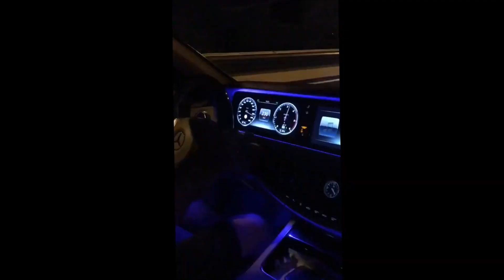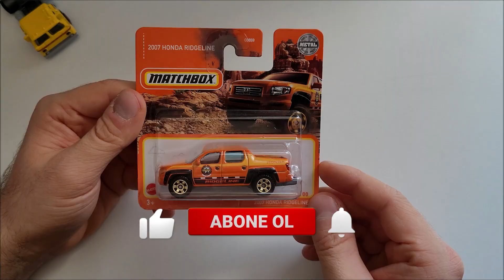PİCKUP - KARAVAN VE ÇEKİCİ KUTU AÇILIŞI + İNCELEME / Matchbox / Unboxing / Diecast / Collections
Bu video da matchbox'ın Ford taşıyıcı ve diğer pickup modellerini inceledik :) Sence En güzeli hangisi yorumlara bekliyorum :)